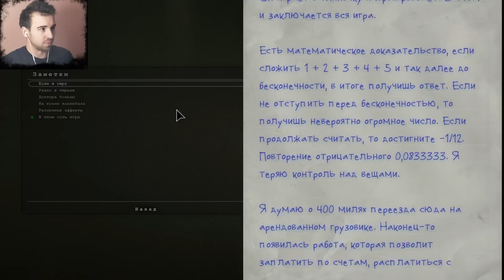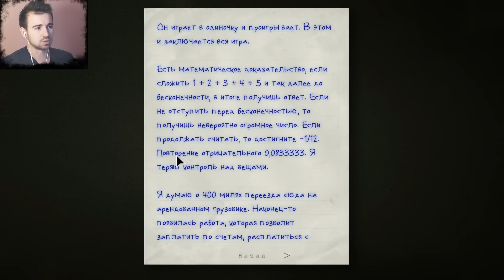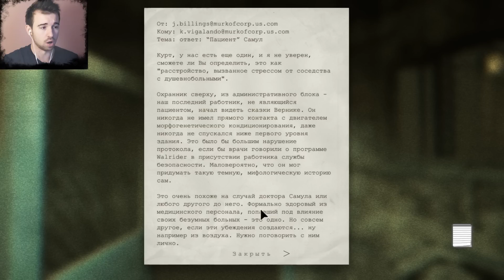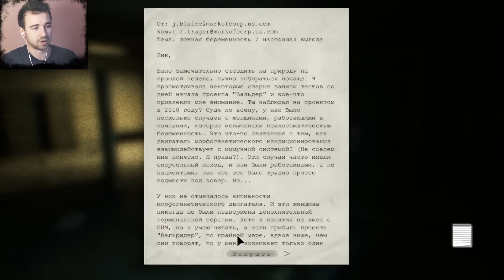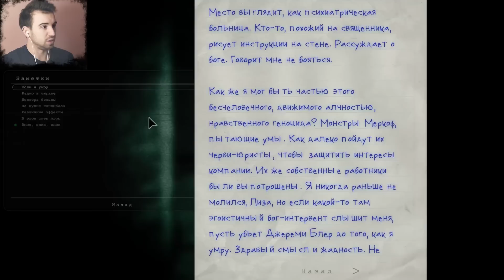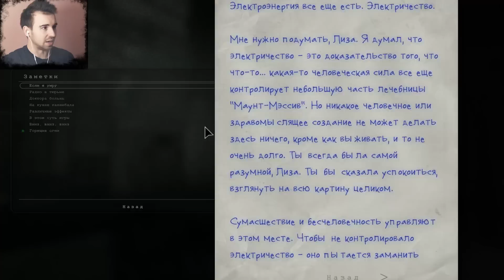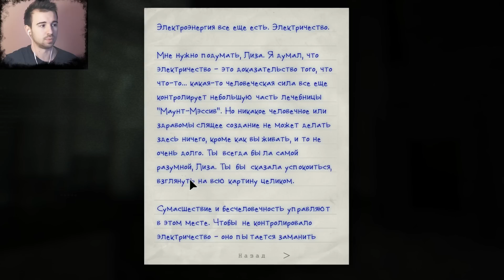ТУМАННОСТЬ - Прохождение Outlast DLC Whistleblower #3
Самые искренние эмоции! Самя дружеская атмосфера! Здесь мы не наблюдаем за игрой со стороны, а вживаемся в шкуру главных персонажей, чувствуем их каждой клеточкой своего тела!